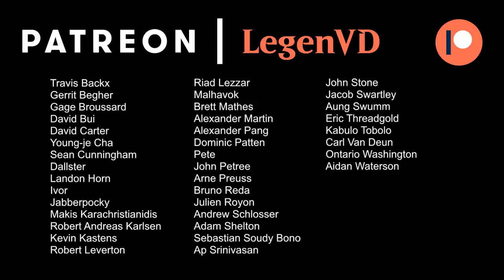MTG Arena - Ravnica Allegiance Ranked Draft #8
Ravnica Allegiance Ranked Draft on Magic: The Gathering Arena.

Match 1: 18:47
Match 2: 21:27
Match 3: 24:28
Match 4: 30:23
Match 5: 33:18
Match 6: 39:53
Match 7: 43:34
Match 8: 48:01 ★